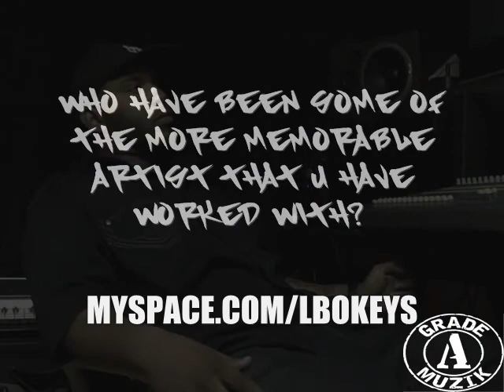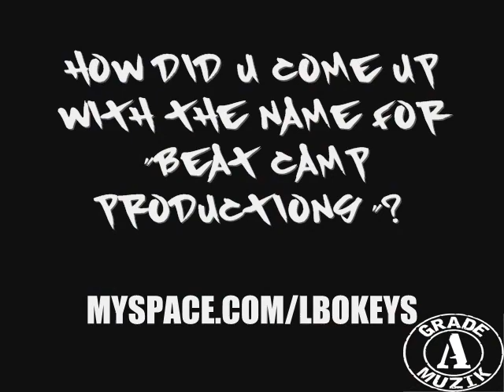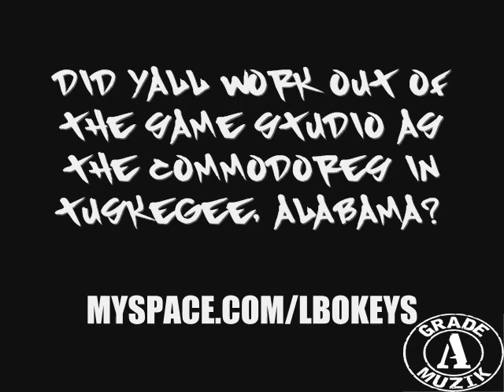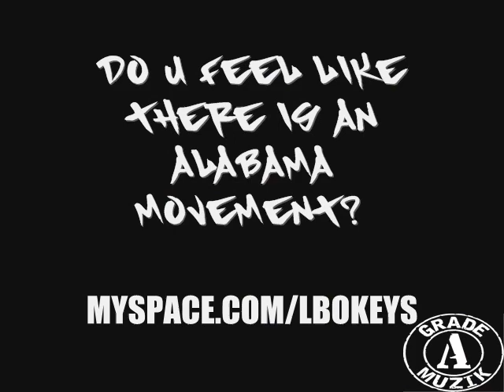L-BO KEYS - BEAT CAMP PRODUCTIONS - MONTGOMERY, ALABAMA - GRADE A MUZIK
L-BO KEYS TALKS ABOUT HIS SOUND, HIS HISTORY WITH BEAT CAMP PRODUTIONS, PRODUCING STYLE, UPCOMING PROJECTS, SHOUT-OUTS